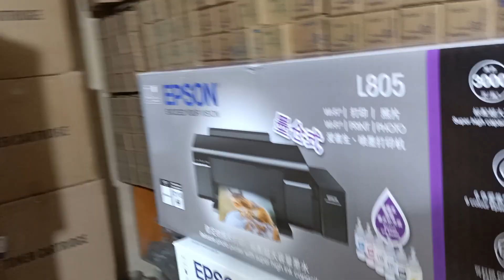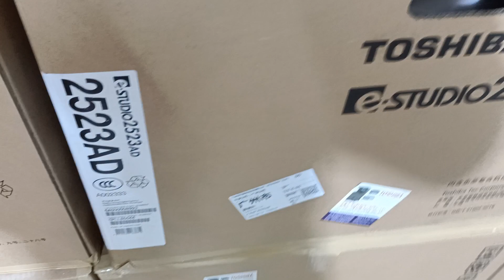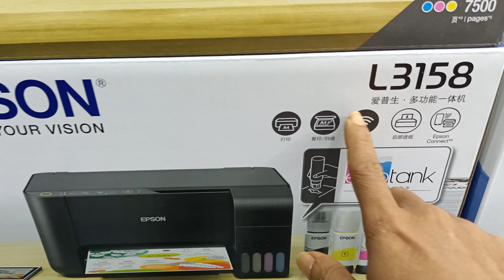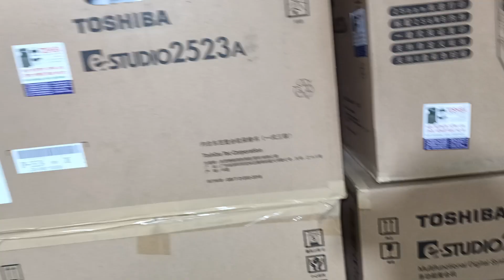Epson Eco Tank L 805 6-Color photo printer New universal office equipment 01757550875